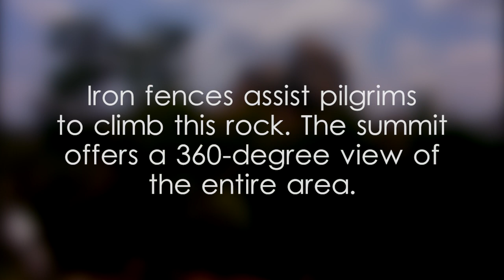Mihintale Rock - video 1